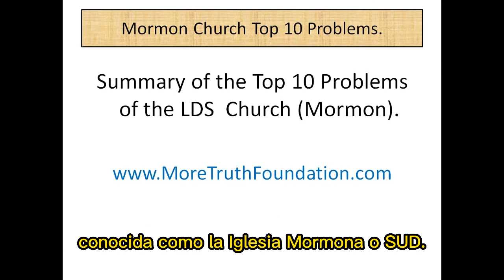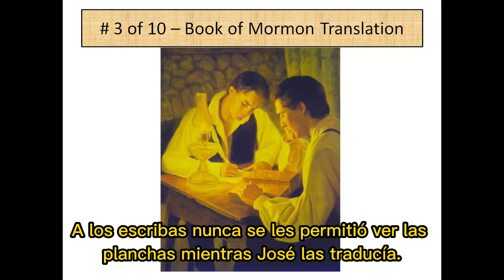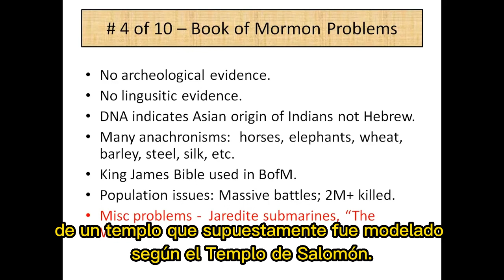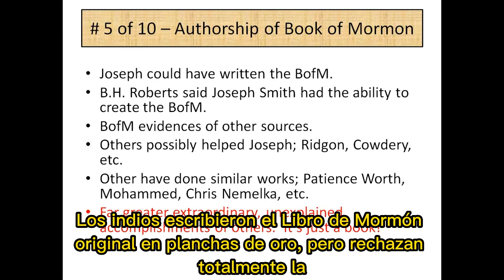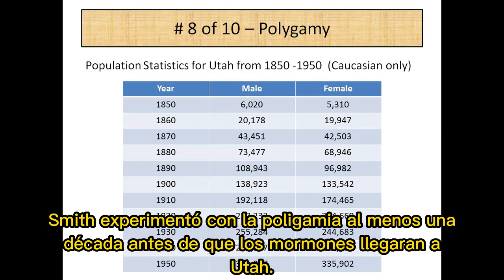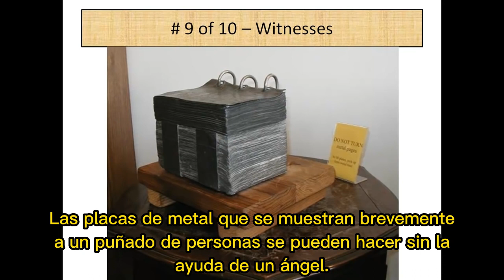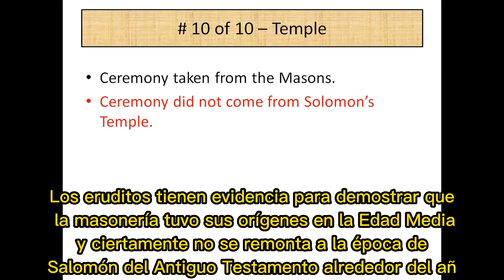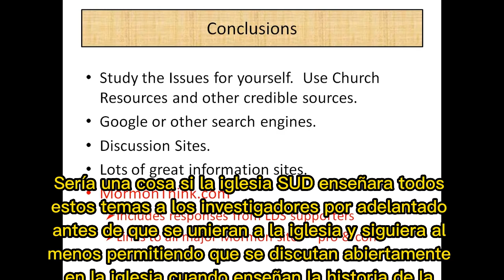10 problemas que los mormones (SUD) no pueden responder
. No soy autor del mismo, solo le puse subtítulos en español generados automáticamente.